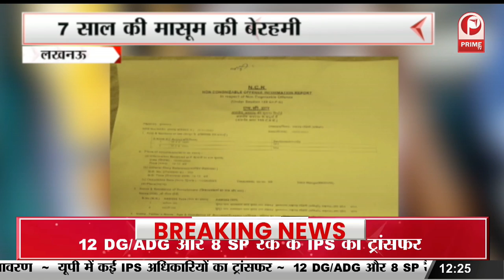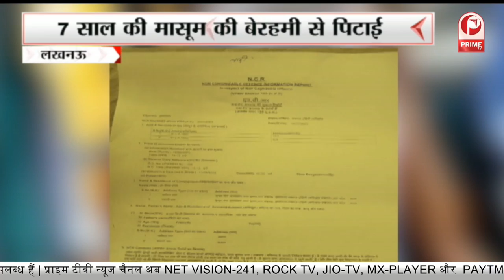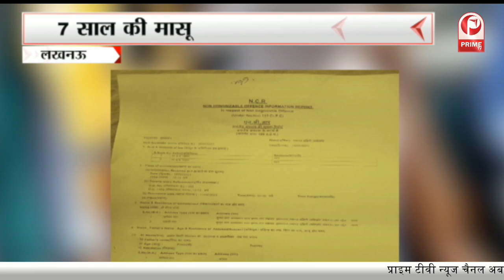कार्नाटक के मुख्यमंत्री पद की शपथ लेंगे सिद्धारमैया || Prime Tv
कार्नाटक के मुख्यमंत्री पद की शपथ लेंगे सिद्धारमैया